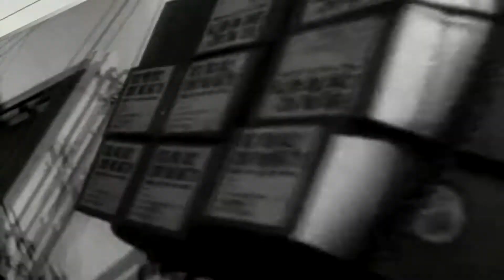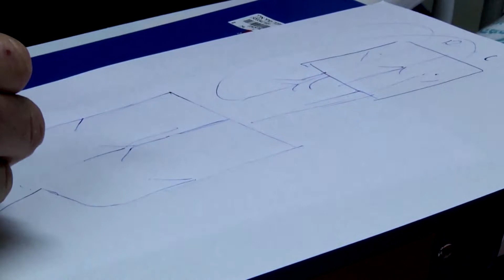ПАЛЕСТИНА И ИЗРАИЛЬ: СЕРДЕЧНЫЕ ДЕЛА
United Nations - Что может быть страшнее для родителей, чем опасная для жизни болезнь ребенка при отсутствии какой-либо медицинской помощи? Но в Палестине и Израиле есть гуманитарная программа, которая не только спасает жизни детей, но и способствует стиранию границ и единению противников.